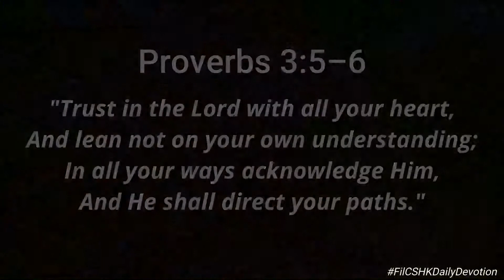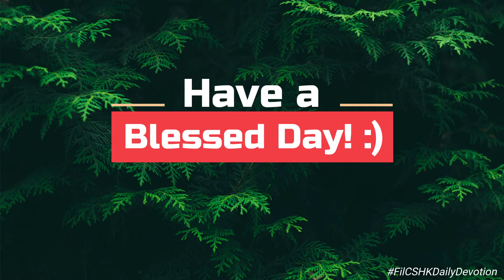Devotional of the Day.. Cornerstone community church Hongkong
2 Kings 6:16
“Don’t be afraid,” the prophet answered. “Those who are with us are more than those who are with them.”

Blessed morning, everyone! Let us start this wonderful day with our daily devotion with the Lord!❤
-Shared with us by Sis. Evangeline Jaramilla
Evangeline Manas Jaramilla

Like and follow this page to StayConnected with our daily devotions